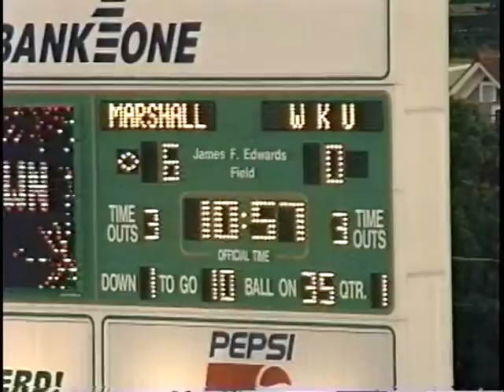WKU vs. Marshall University, 1996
1996 WKU coach's film, special teams, wide, complete run time 12:05.
Part of WKU Athletic Media Relations collection housed at WKU Archives
WKU Archives houses film and videotape created by the coaching staffs of WKU athletic programs. Most film was created for use in coaching and training teams not for broadcast.  Some films have been cut and spliced so the footage may not show the complete game or be in the correct order.  Also not every game was filmed. For information on how to request a copy of a film, please